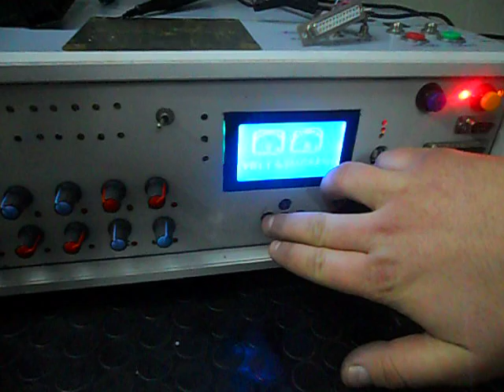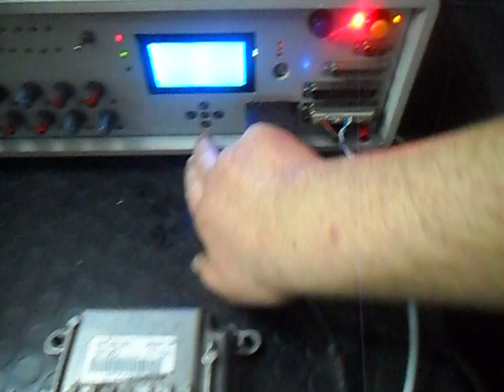ECU simulator otocheck diagnostic tool eq. pump ecu testing by mc